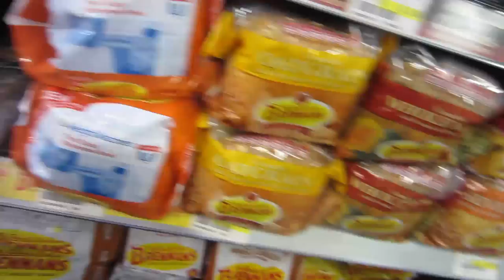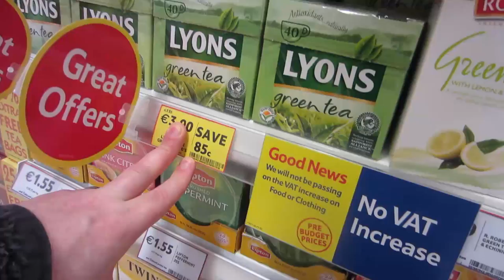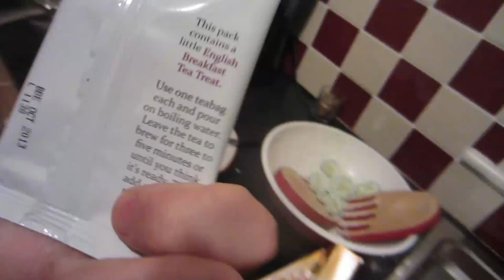TheSacconeJolys - THROWING UP EVERYWHERE!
Please VOTE/TWEET for me to WIN a ShortyAward!

Do you want a SacconeJolys TShirt?

Jonathan joly vlog vlogs vlogging dublin stylehaul ireland cork irish anna saccone thestylediet leflooftv cork jonathanjoly sacconejoly thesacconejolys albi sina maltese puppies jofus nina uguys video blogging unedited edited raw real life reality drama pregnancy vlogs birth babies pregnant